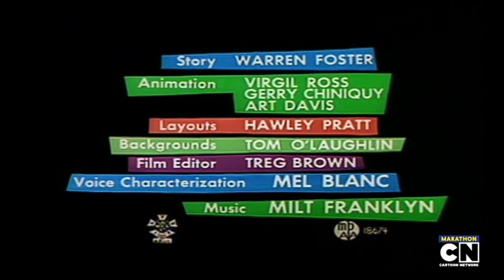A Pizza Tweety-Pie❤️❤️❤️(1958) Intro on Cartoon Network